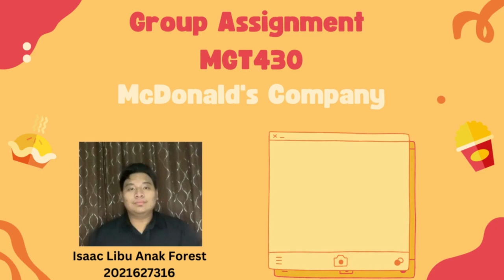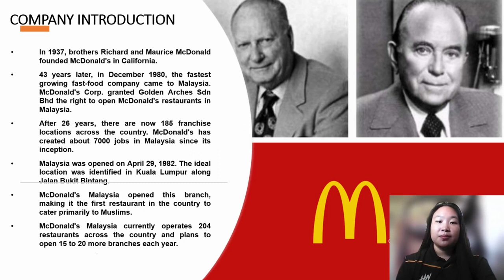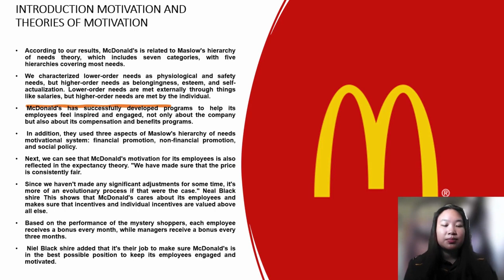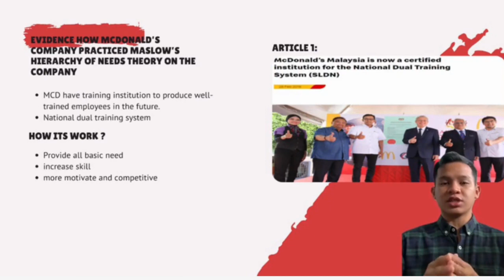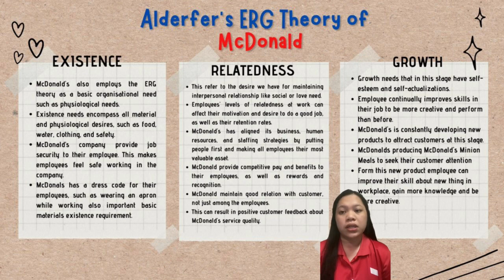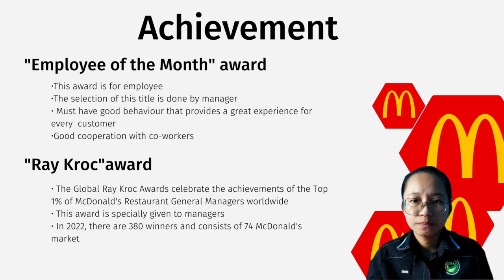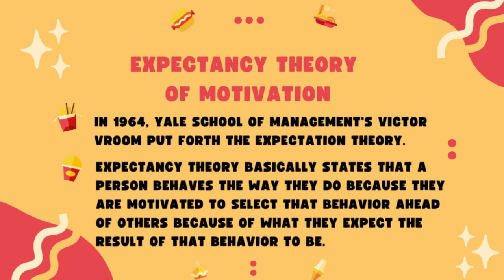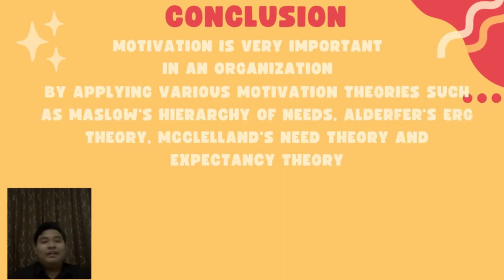MGT430 Group Assignment Presentation McDonald's Company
This video is about education and our lecturer's marking. This video content is based on the assignment that was given for us to do it.